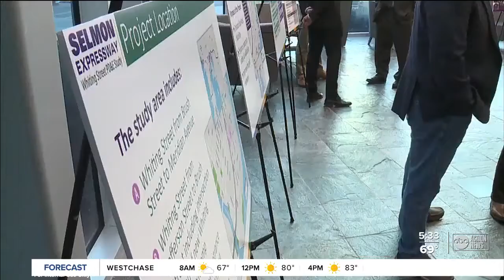WFTS ABC | Project to Improve Whiting Street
The grid system can help make driving safer and easier to navigate through downtown Tampa. We studied Whiting Street to see how to connect more directly to the Channel District. The findings and the preferred alternative from our two-year Whiting Street PD&E Study were presented at the 2/22/22 Public Hearing.